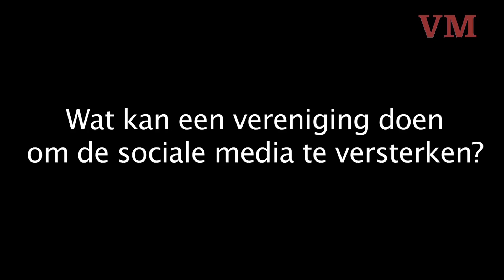Interview Dr René Jansen op "Trends in verenigingsmedia"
Interview met René Jansen,eigenaar Winkwaves en docent aan Universiteit Nyenrode